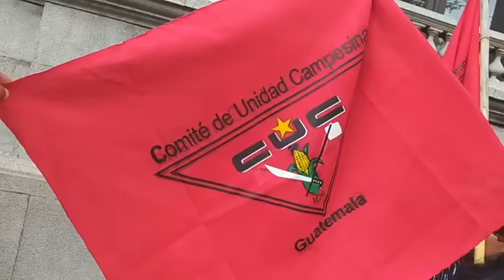GUATEMALTECOS AFIRMAN GIAMMATEI PREPARA UNA DICTADURA EN GUATEMALA LE ENTREGARA EL PODER AL CONGRESO